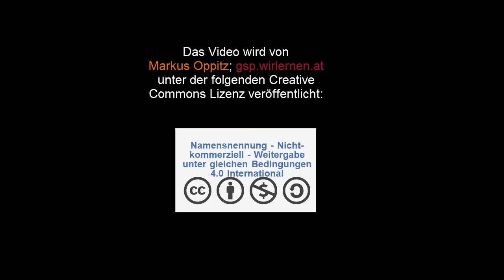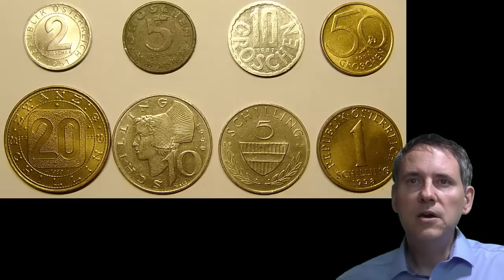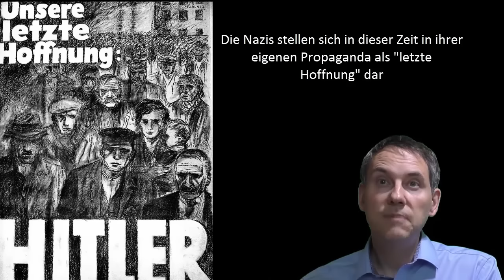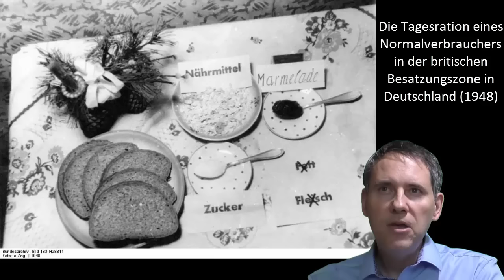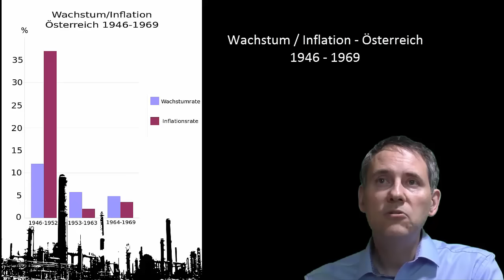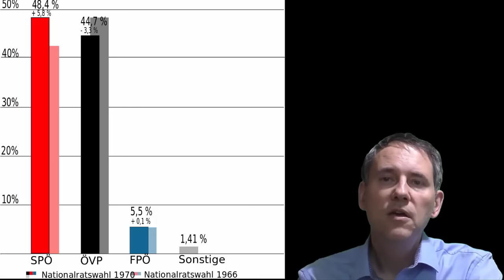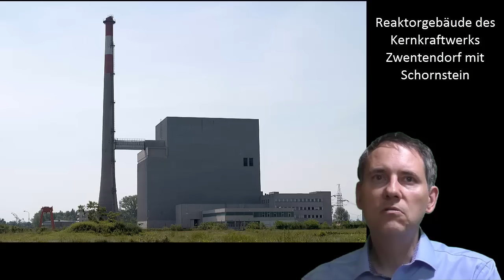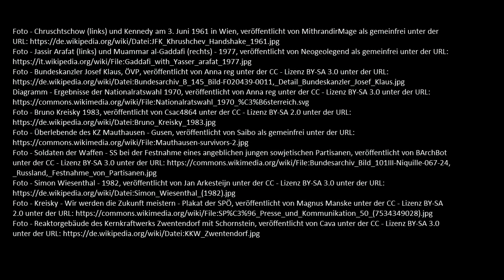Österreich 1955 - 1983. Vom Staatsvertrag bis zum Ende der Alleinregierung von Bruno Kreisky.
Es wird die Entwicklung vom Österreichischen Staatsvertrag bis hin zum Ende der Alleinregierung von Bruno Kreisky dargestellt.